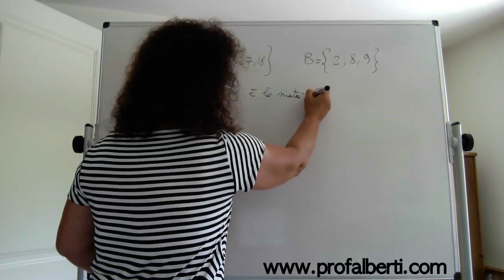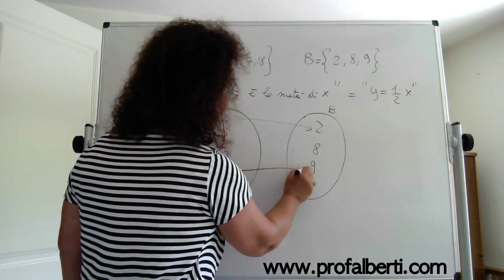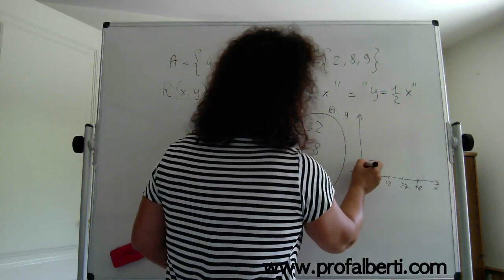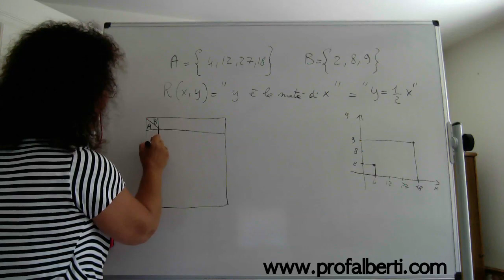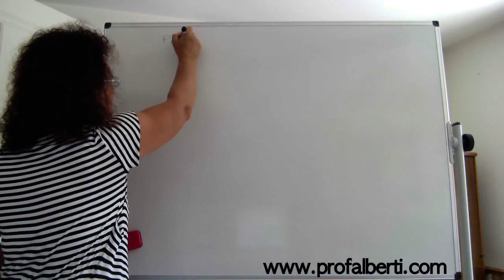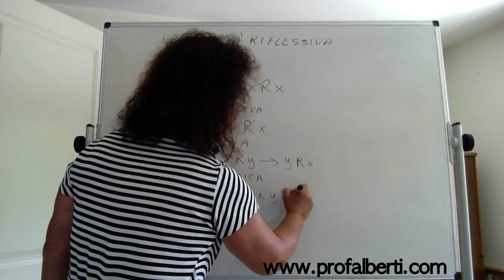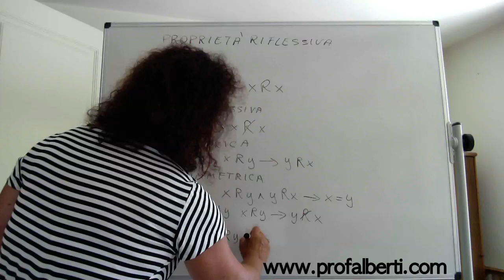Relazioni: definizioni e proprietà